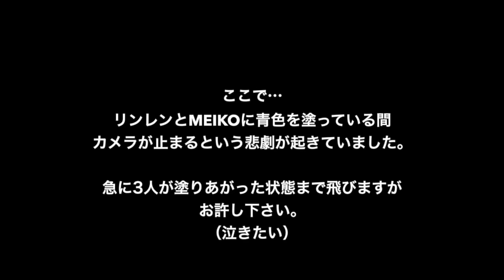【初音ミク10周年】色鉛筆3色でクリプトン6兄弟を塗ってみた(byもじゃクッキー)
ミクさんおめでとう！！！！！！！！！！
３本の色鉛筆を使ってVOCALOIDの６人組を描きました。